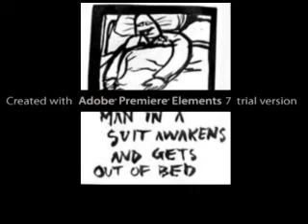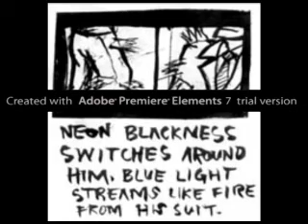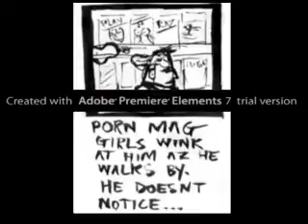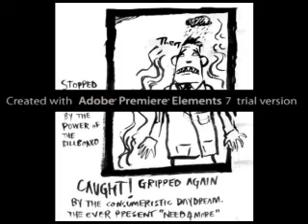THE MUMBLERS rough cut test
test rough cut of rotorscope animation film called THE MUMBLERS by morgan paton starring Yi Wen Richard Tan, a great actor in the making.